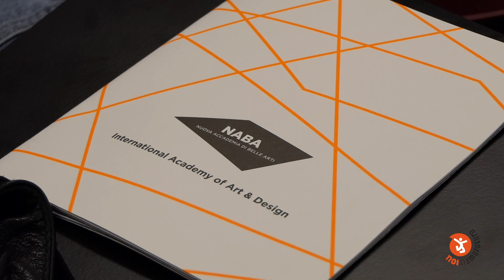Festival dei Giovani - Giorno 2